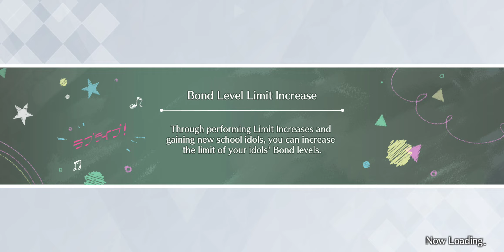SIFAS Bond Story Archive: Yoshiko (YOHANE!) Episodes 28-33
From the very beginning. The individual bond stories/episodes of all 30 girls.

These beginning tales shows how your bond began with Yosh. YOHANE!

Story Arc 6: Chance Encounter Part 3

Story Arc 7: The Mighty Yohane the Livestreamer Part 1-5